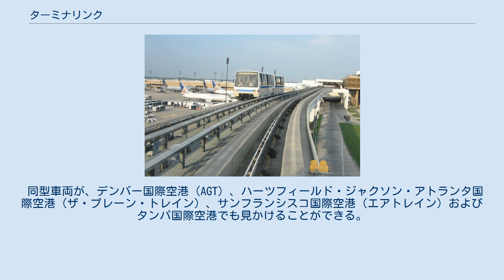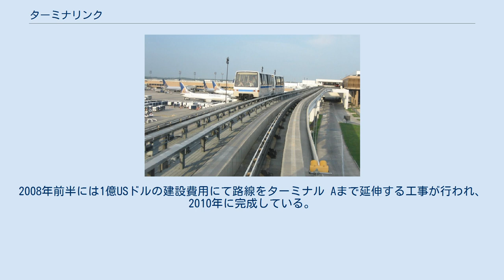ターミナリンク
ターミナリンク（英: TerminaLink）は、テキサス州ヒューストンにあるジョージ・ブッシュ・インターコンチネンタル空港にて運行されている新交通システムである。
 路線延長は1.1kmであり、空港警備を越えて空港の北側に沿って走行している。
駅はターミナル A、ターミナル B、ターミナル Cおよびターミナル D/Eの計4駅が設けられ、5つの空港ターミナル全てに連絡している。
 ジョージ・ブッシュ・インターコンチネンタル空港では、もう1つの交通システムとして1969年に開業したインター＝ターミナル・トレインが運行されている。
 車両はボンバルディア製Innovia APM 100を12両使用している。
電気方式は600Vの第三軌条、最高速度は50km/hで、旅客定員は80人である。
 同型車両が、デンバー国際空港（AGT）、ハーツフィールド・ジャクソン・アトランタ国際空港（ザ・プレーン・トレイン）、サンフランシスコ国際空港（エアトレイン）およびタンパ国際空港でも見かけることができる。
 ターミナリンク・システムは、ターミナル Cのターミナル Bの間を連絡する2駅、0.2kmの路線として1999年5月24日に開業した。
2つのターミナル間には車両基地が設置されている。
 当システムは、5,800万USドルの建設費用をコンチネンタル航空によって資金提供され、航空会社の2つの空港ターミナル間のアクセス性向上のために建設された。
建設工事は計30ヶ月で完了し、またコンチネンタル航空による2億USドルの空港拡張計画の最終段階であった。
 2001年には当システムがターミナル Cからターミナル Dへ0.9km延伸された。
 拡張のための電気的研究は、当事業のためにケーブルおよびワイヤーを114km以上架設したTAGエレクトリック・カンパニーによって監修された。
2008年前半には1億USドルの建設費用にて路線をターミナル Aまで延伸する工事が行われ、2010年に完成している。